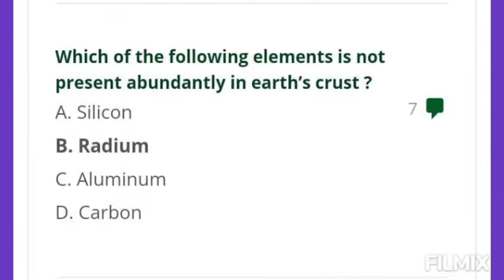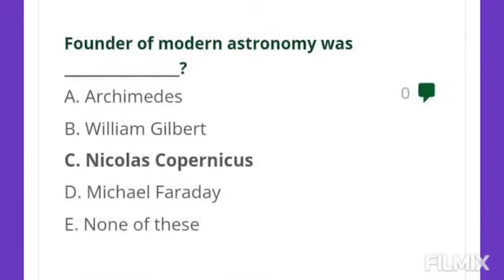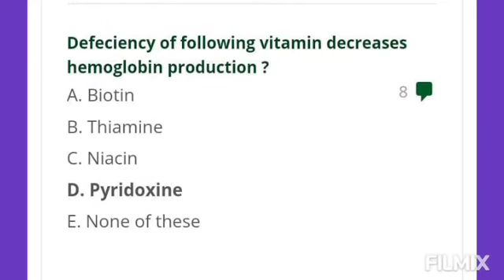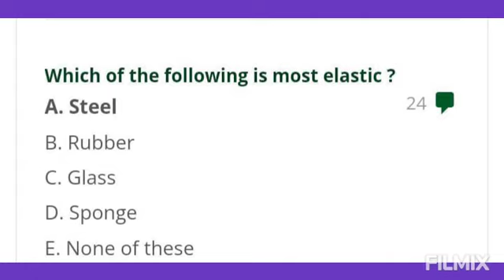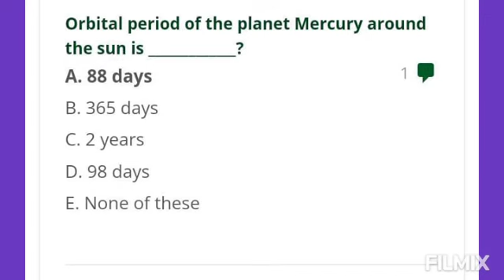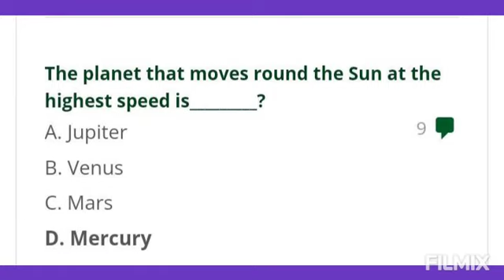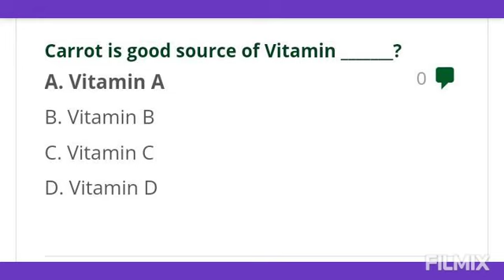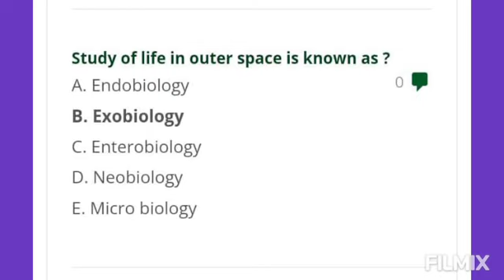Everyday Science MCQs Set -3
Everyday Science related MCQs concepts, which are mostly repeated and helps the aspirant for high score in their exams. Many  one papers test of NTS ,ETEA, PPSC ,KPSC,SPSC AJKPSC,BPSC,FPSC are covered from these MCQs series.
MCQs Everyday Science set -1